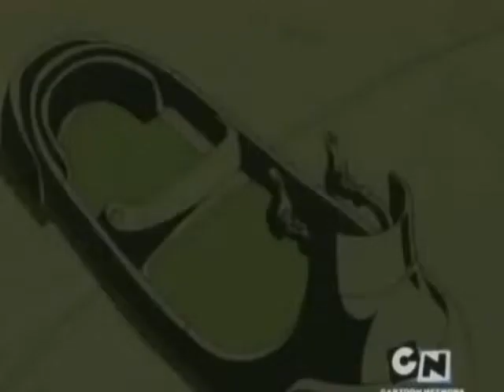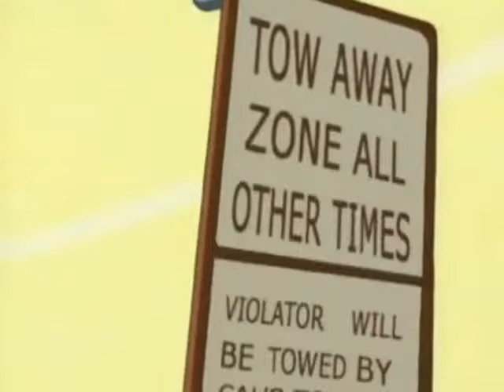megas xlr s01e11 dmv dept of megas violations